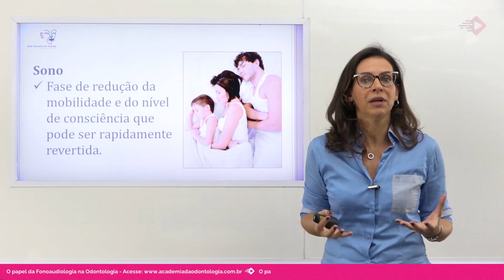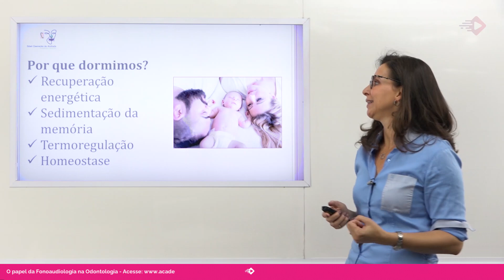Aula 7 A importância do sono na infância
** PARA ASSISTIR A AULA COMPLETA, BASTA SE INSCREVER EM NOSSA PLATAFORMA **

Afinal, quando e por que encaminhar meu paciente para o fonoaudiólogo? O curso sobre o papel do fonoaudiólogo na Odontologia é ministrado pela Professora Sibeli Daenecke que possui mais de 25 anos de prática clínica. O curso aborda os temas que apresentam necessidade de uma abordagem ou um olhar que envolva a Odontologia e a Fonoaudiologia. O odontopediatra normalmente atende a criança antes do fonoaudiólogo e pode fazer ainda mais diferença na vida dessa criança quando pequenos detalhes são observados.

O curso contempla os aspectos da comunicação e alguns pontos específicos de voz e linguagem, frênulo lingual e sono infantil. Conversaremos também sobre fala, respiração oral, mastigação e deglutição, aquela com interposição lingual anterior e que sempre gera dúvidas e discussões, já que o desempenho destas funções têm relação direta com características oclusais e faciais.

Objetivos do curso:

Ajudar o odontopediatra a identificar aspectos do sistema estomatognático, e suas funções, e da comunicação infantil que podem ter impacto negativo no desenvolvimento do paciente e/ou no seu planejamento de tratamento

Detectar precocemente alterações que, se realizada intervenção interdisciplinar, podem minimizar o desenvolvimento inadequado do sistema estomatognático e suas funções

Identificar quais casos podem ser encaminhados para avaliação fonoaudiológica, em que momento, para qual especialidade e quando podemos optar por tratamentos combinados colocando em prática a interdisciplinaridade

Ajudar o odontopediatra a responder perguntas como:

Será que é hora de lançar mão de algum dispositivo de contenção lingual?
O fonoaudiólogo pode trabalhar se o paciente está usando grade?
Paciente fará expansão de maxila. Qual é a hora do fonoaudiólogo atuar?
A fala do meu paciente é estranha. Será que é caso para fono?
O caso não está evoluindo como esperado, será que há alguma interferência funcional?
Duração:

O curso de O papel da fonoaudiologia na Odontologia possui duração de 2 horas e 20 minutos dividido entre 11 aulas.